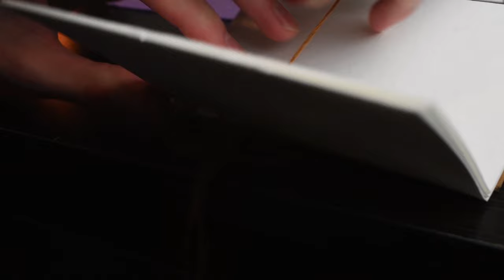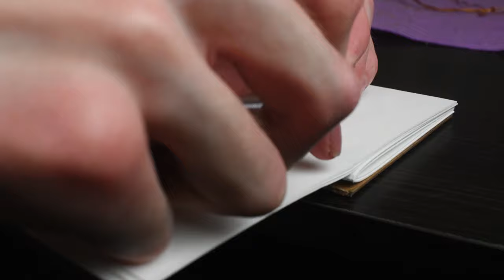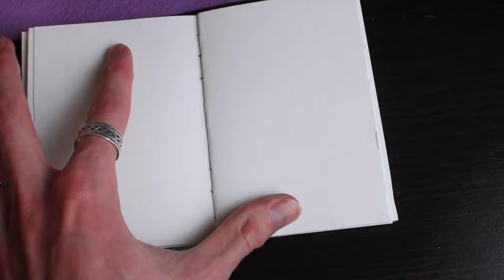DIY Sketchbook | How To Make A Coptic Stitch Sketchbook | Bookbinding Tutorial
Welcome back to the channel! Today we will learn how to make our own coptic stitch sketchbook! The outside covers were designed by me, and that design video will be posted tomorrow if you want to see how it was done!

Materials Needed:
- Backing
- Paper
- Exacto Knife
- Thread
- Needle
- Felt (Optional)